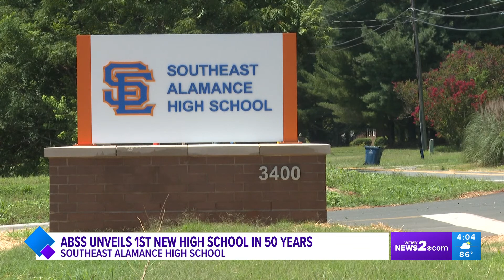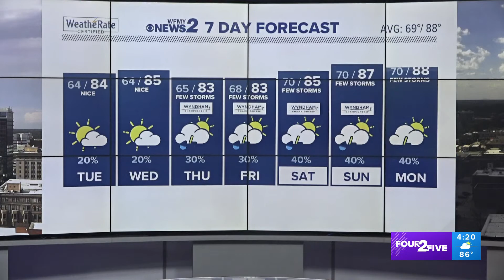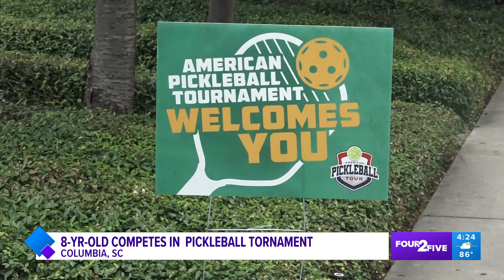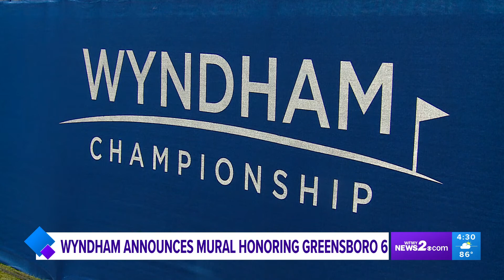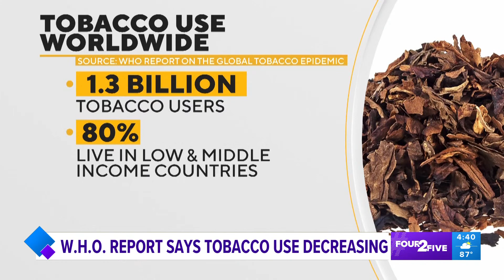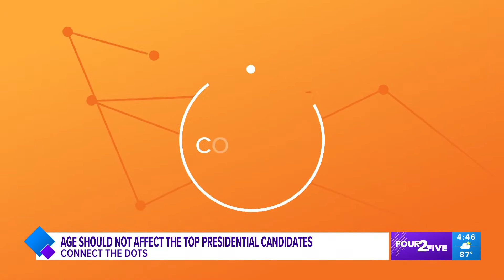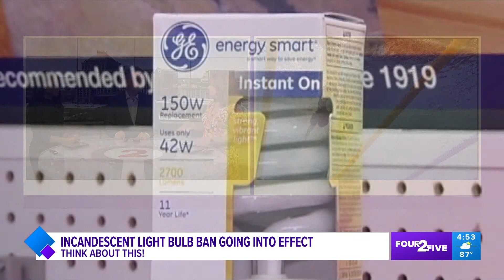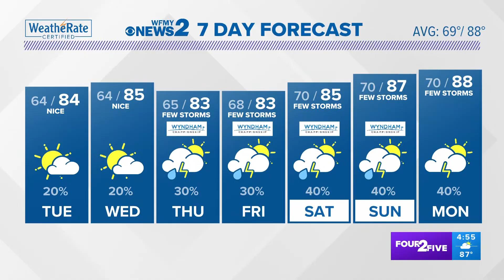Eden OB/GYN murdered at Freedom Park | Four 2 Five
UNC Women's Health confirmed that 40-year-old Dr. Gwendolyn Riddick was an OB/GYN at their hospital.